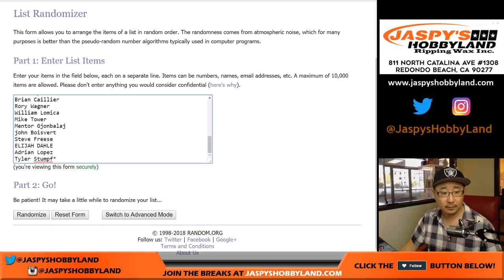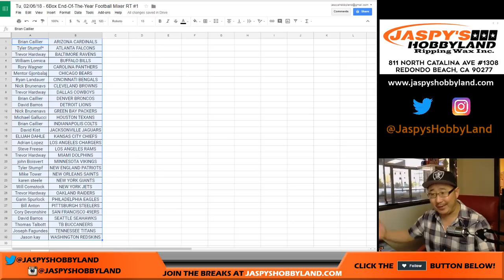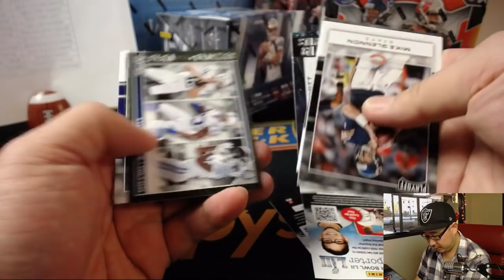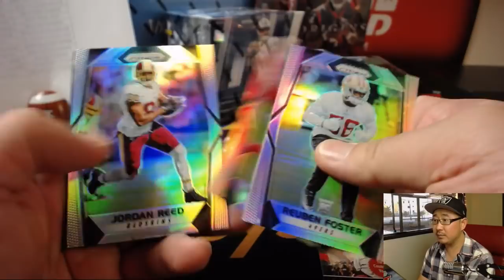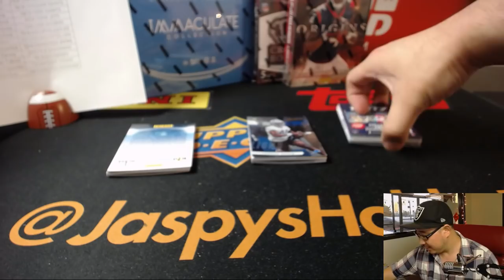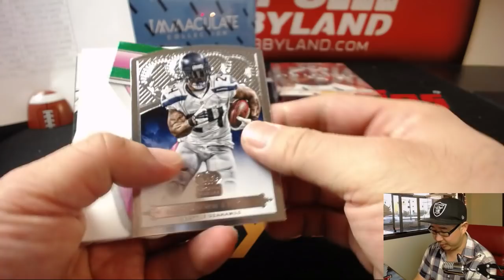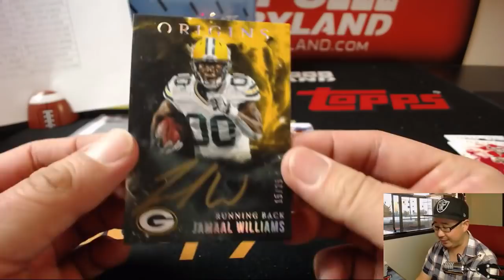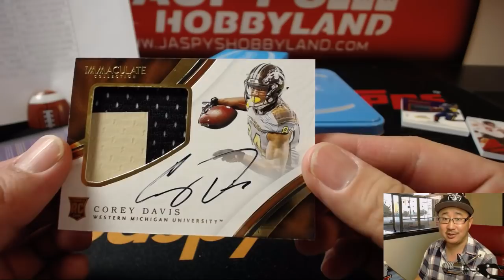Tu, 02/06/18 - 6Box End-Of-The-Year Football Mixer RT #1